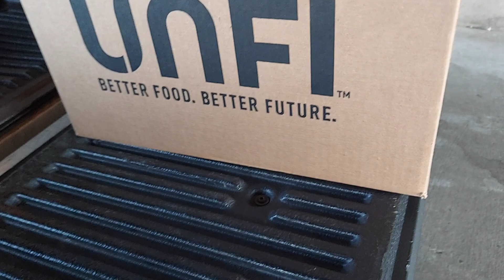PrayingCoupleCookingSeries April 4, 2021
Welcome to PrayingCoupleCookingSeries!